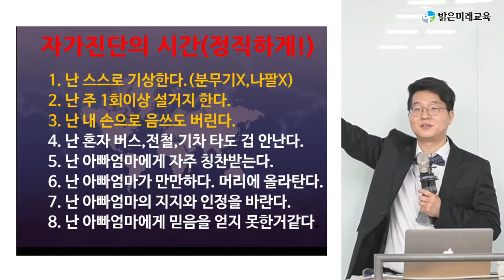[미국교환학생 설명회] 맛보기 : 청소년들의 7가지 고민과 자가진단의 시간!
설명회를 더 듣고 싶으시다면 자녀를 살리는 기업, 밝은미래교육 설명회에서 직접 보여 드립니다!

[미국 교환학생 설명회]
1. 과도한 입시경쟁에 지쳤다.
2. 공부에 흥미를 잃었다.
3. 스마트폰, 컴퓨터,게임만 한다.
4. 자기관리를 전혀 못 한다.
5. 부모 자녀 관계가 어렵다.
6. 대학진학이 어렵다.
7. 왜 사는지 모르겠다.

[나는 몇 점짜리? 자가진단의 시간]
1. 난 스스로 기상한다.(분무기X,나팔X)
2. 난 주 1회 이상 설거지한다.
3. 난 내 손으로 음쓰도 버린다.
4. 난 혼자 버스,전철,기차 타도 겁 안 난다.
5. 난 부모님께 자주 칭찬받는다.
6. 난 부모가 만만하다. 머리에 올라탄다.
7. 난 부모님의 지지와 인정을 바란다.
8. 난 부모님께 믿음을 얻지 못한 거 같다.

사랑받는 아이가 '1등 진로'를 찾는다!

안녕하십니까? 15년 청소년 교육 역사를 가진 중고등 미국 교환학생 및 사립유학 전문컨설팅 그룹, 밝은미래교육입니다. 25년간 청소년을 만나 왔던 진로상담가 이영길 대표를 필두로, 단순한 유학을 넘어 미국 공인 프로그램을 통해 1등 진로와 밝은 미래를 설계해왔습니다.

프리미엄 사전적응교육과 미국가정 안심배정 솔루션이 밝은미래교육에서 처음 시작된 것처럼, 자녀의 진로를 처음부터 끝까지 책임지고 함께 하겠습니다. 감사합니다.

밝은미래교육 채널
- 미국유학 전문상담가: 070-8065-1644